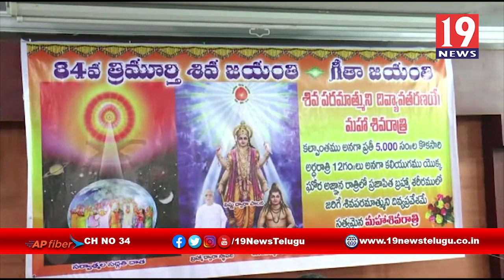విశాఖ బీచ్ రోడ్లో 84వ త్రిమూర్తి శివ జయంతి ఉత్సవాలకు ఏర్పాట్లు - విశాఖ జిల్లా